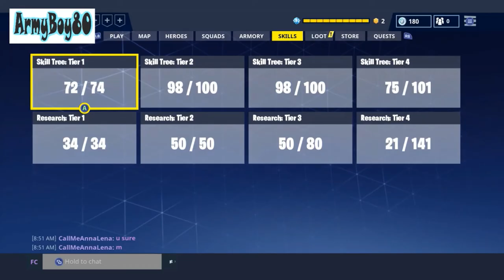54 Legendary Loot Llamas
Here is a glimpse into my Twine Peaks profile. I got a ton of new stuff.  I also explain my favorite rolls on weapons and show you some of my inventory that I use a lot. It is a long video but it is informational too.